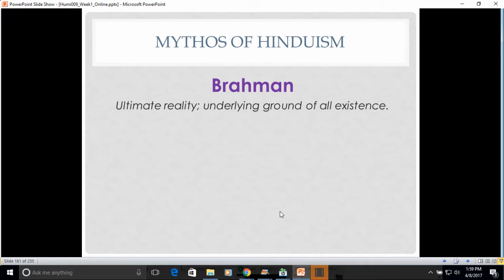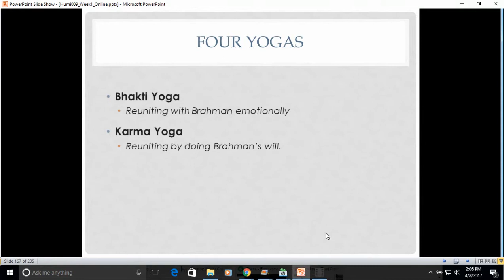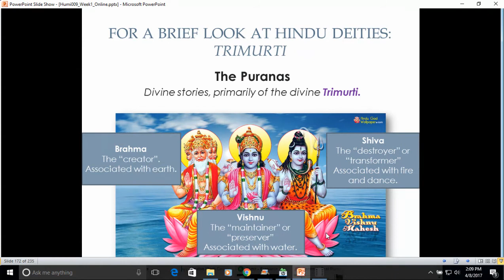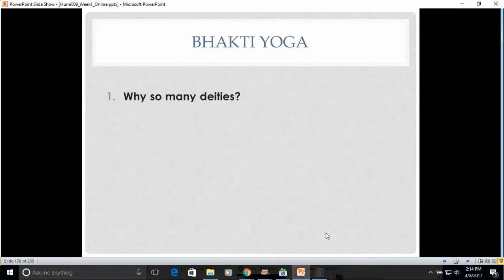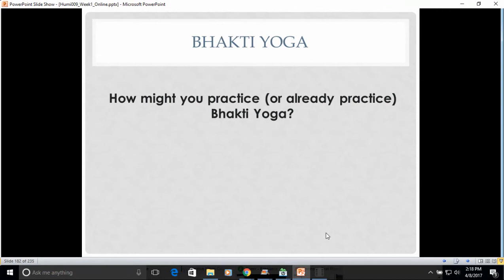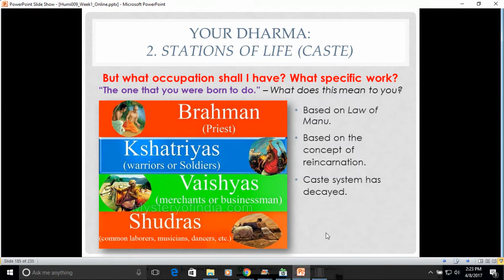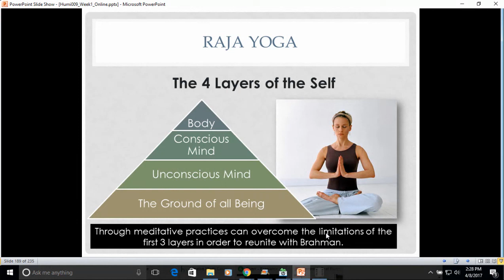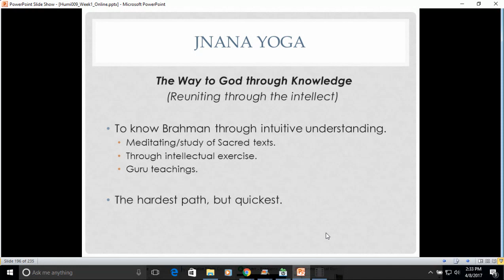The 4 Hindu Yogas: Bhakti, Raja, Karma, & Jnana Yoga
In Hinduism, yogas are different paths for reunification with the divine, Brahman. In this lecture, professor Galindo discusses the difference between the yoga and advaita vedanta approach to liberation, and then describes the four major yoga paths: bhakti yoga (the path of devotion),  karma yoga (the path through work/duty), raja yoga (the path through meditation and psychophysical mastery), and jnana yoga (the path the the intellect & study). This lecture is from professor Galindo's comparative religion college course.

---COURSE TEXTBOOK---
+ Taste of Transcendence

+ Venturing into Philosophy
+ Authentic Happiness in Seven Emails
+ The Power of Thinking Differently